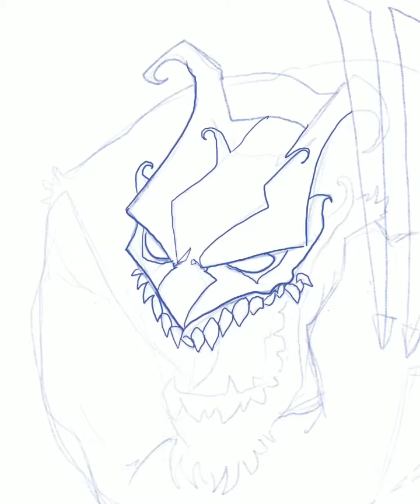‘Hey Bub’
Procreate piece